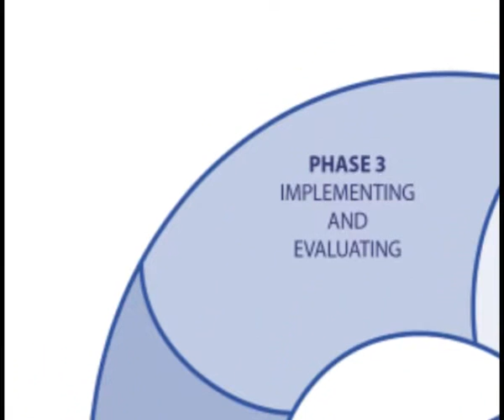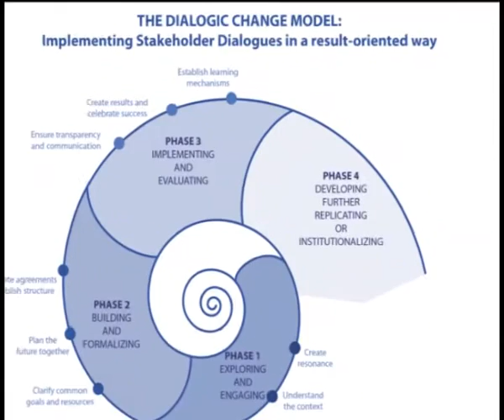Working with Stakeholder Dialogues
Making dialogue and collaboration work! Social, economic and environmental sustainability requires a change in the human mindset. It also requires innovation, inventiveness, and, above all, people who are not only inspired by the potential of sustainability but who are willing to implement dialogic change at all levels of global society. Stakeholder Dialogues are a methodology for designing and implementing consultation and cooperation in complex change processes that require different interest groups to be included and integrated.

Find out more about the CLI's concepts and approaches that have proved helpful for initiating and implementing Stakeholder Dialogues: